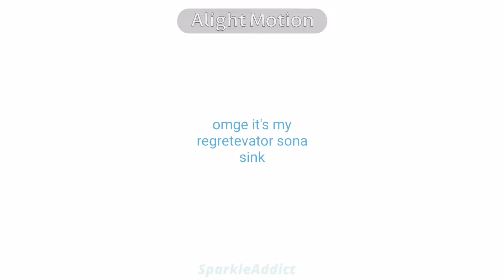E.T IS AN ALIEN / E.T | ANIMATION MEME - (REGRETEVATOR SONA)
Sink

OC :
SINK - REGRETEVATOR SONA

INSPO:
N/A

flipaclip FlipaClip animations IbispaintX ibispaint flipaclipanimation flipaclipanimationmeme animationmeme animation AlightMotion AlightMotionanimation AlightMotionanimationmeme Regretevator REGRETEVATOR regretevatoranimation regretevatoranimationmeme regretevatoranimationmemes Regretevatorsona